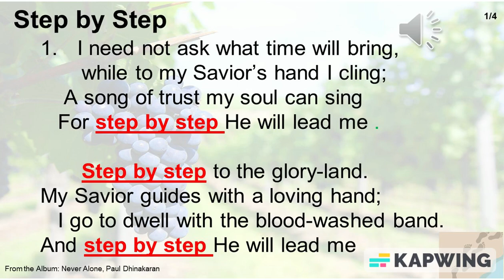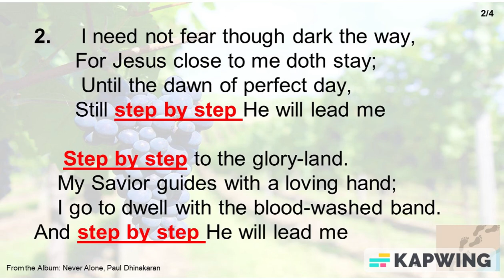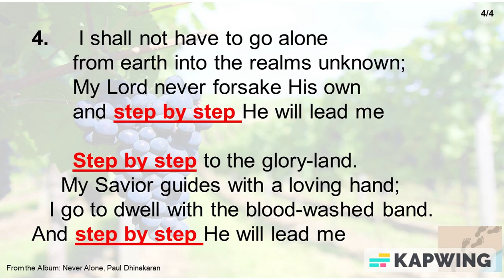Step by Step Lyrics cum Music Short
Music and Lyrics from the Album: Never Alone, Paul Dhinakaran, piano accompany by Samuel Ho